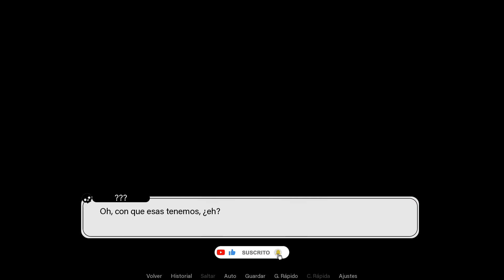¿QUÉ CARAJOS ESTÁ PASANDO EN EL REALITY? | Find Love Or Die Trying #4 | Alan Basics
Hola gente de Youtube! Sean bienvenidos a un nuevo gameplay, en esta ocasión con la 4º parte de "Find Love Or Die Trying", donde comenzamos nuestra última cita con Terra; Sin embargo, el momento es interrumpido abruptamente y nos atrapan a ambos... ¿Por qué? Eso lo descubriremos...

Si quieres descargar este juego, está en Steam.